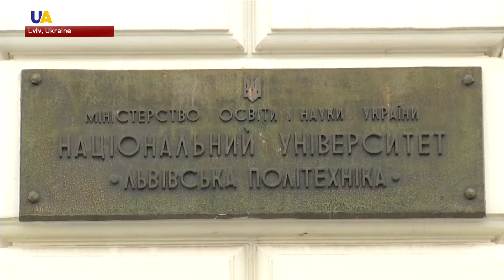Universities: Architectural Chronicles | Part 5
Since the Lviv Polytechnic National University was founded in 1816, it has been one of the most important centers of science and technological development in Central and Eastern Europe.
Meanwhile, it also boasts some remarkable design.